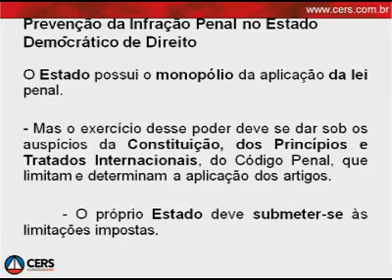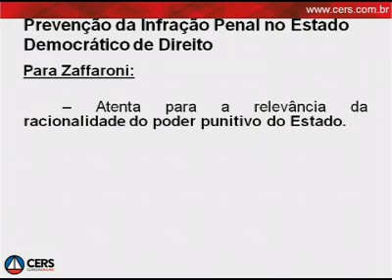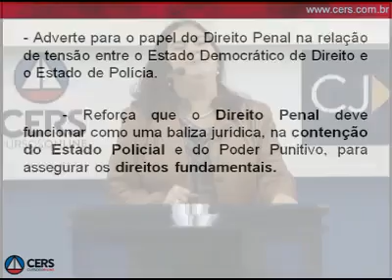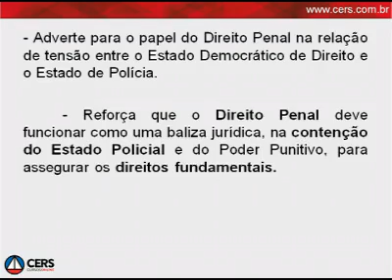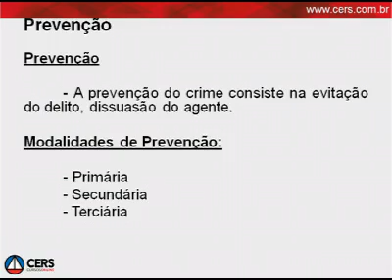Aula 4 1 Prevenção ⚠️